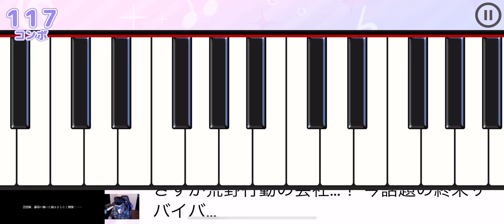【グッバイ宣言】初見です クリア出来なさそう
【グッバイ宣言　Chinozo　歌詞】
エマージェンシー　零時　奴らは
クレイジー・イン・ザ・タウン　家に籠って
ゴロゴロ　ゴロゴロと
堕楽の夜に　絡みついた

ルルル　放つ言葉は　ルルル　腐っていた
正論も常識も　意味を持たない都会にサヨウナラ！

引きこもり　絶対 ジャスティス 俺の私だけの　折の中で
聴き殺してランデブー　俺の私の音が　キミに染まるまで
聴き殺してランデブー　俺の私の音を　キミが包むだけ
wowow 時がきた今
wowow エゴ放つのさ
wowow 家に籠って　狂い咲く

エマージェンシー　零時　流石に
クレイジーな計画はお陀仏
グルグル　グルグルと
世界は変わらず廻っていた
ルルル　キミの視線が　ルルル　ぼやけて尽きる
マリオネットな感情に　気付いてしまった

相も変わらずJamる街
止まぬNervousに　拐われないで

wowow 時がきた今
wowow エゴ放て
恥を捨てられる　家に狂い咲け